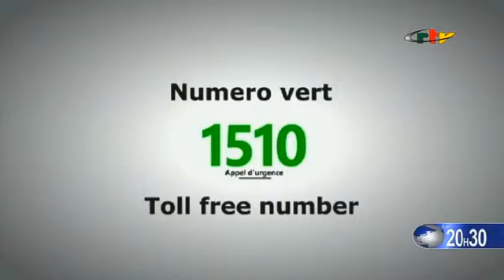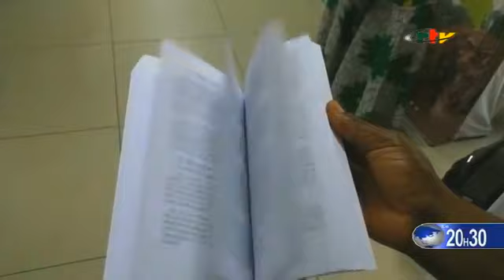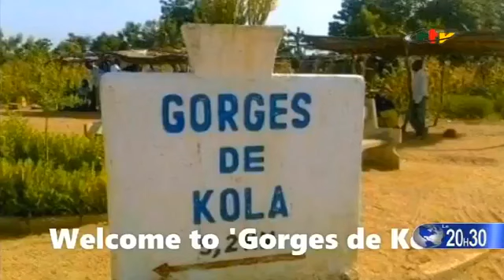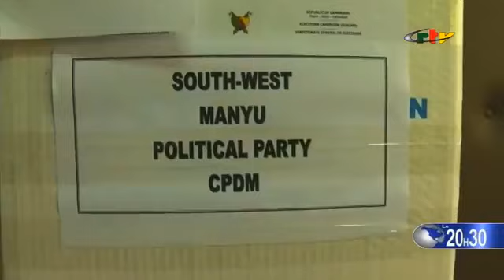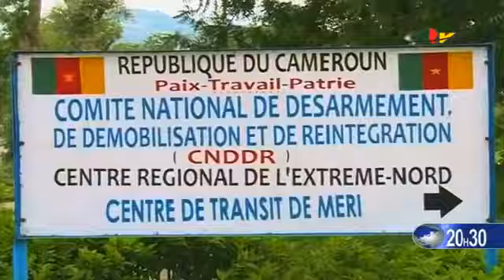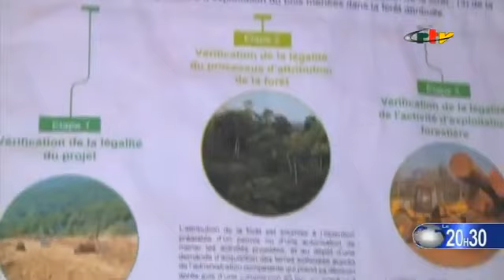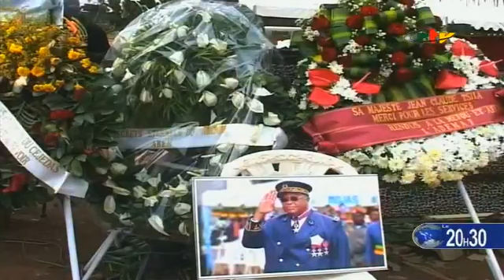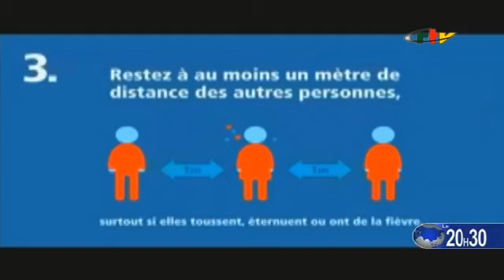Le Journal de 20h30 - Dimanche 27 Septembre 2020, Crtv